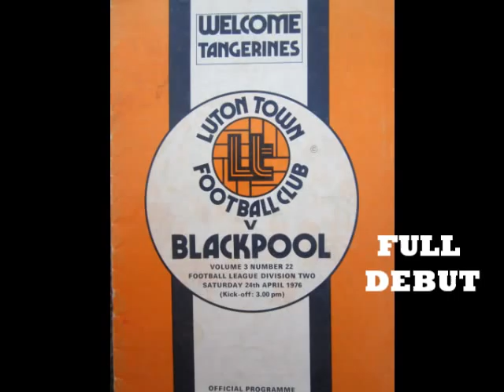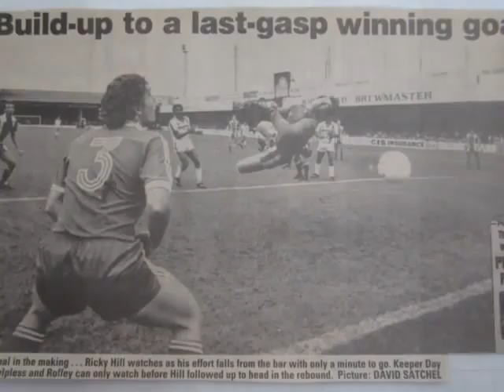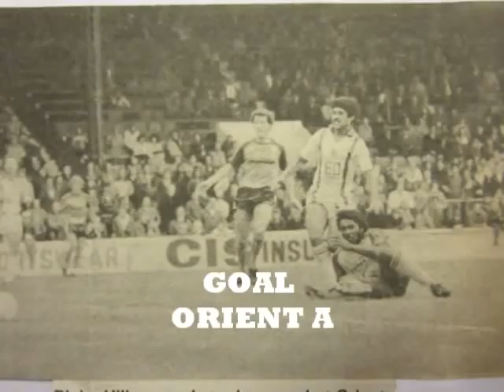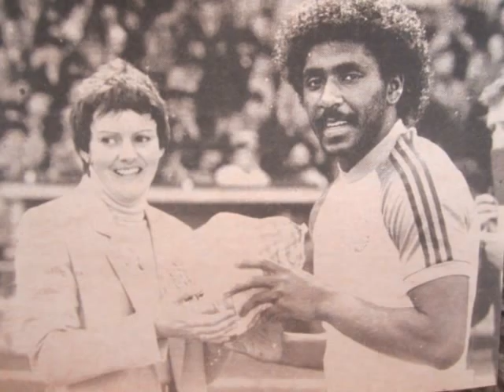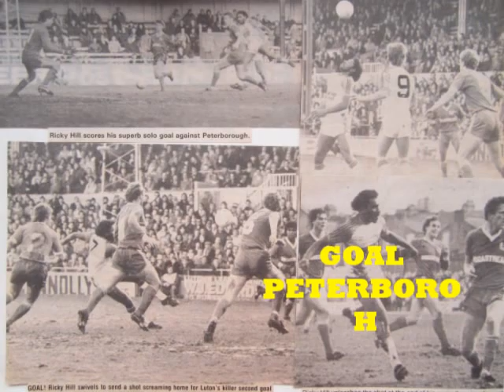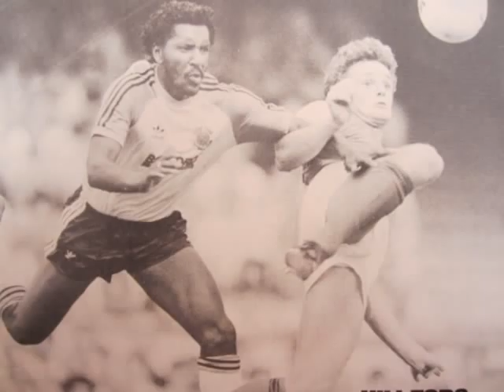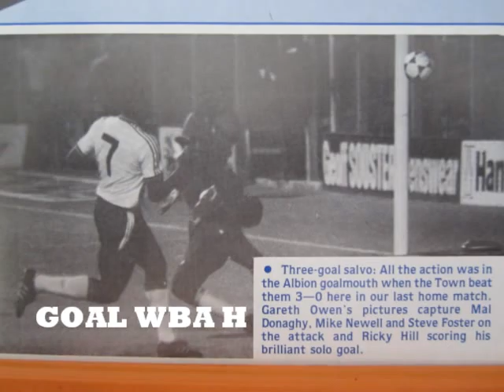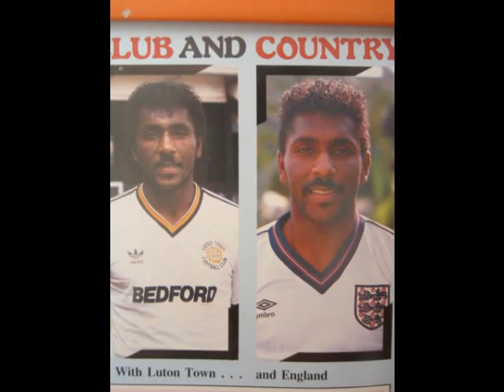Ricky Hill The Movie.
Ricky Hill Luton Town Legend,I Need say nothing about this great Man as well know how good He was and is as a Man.